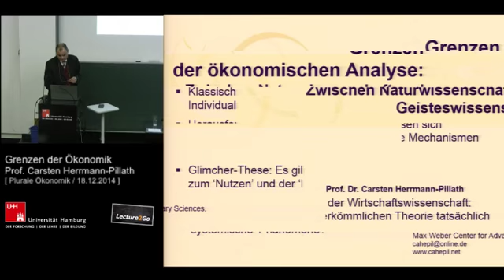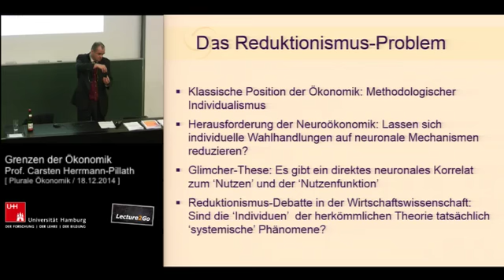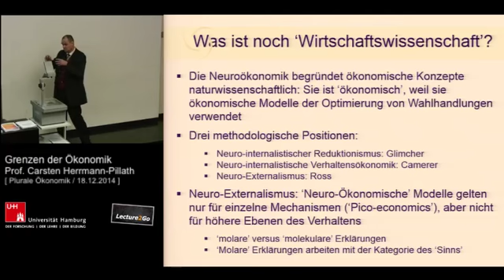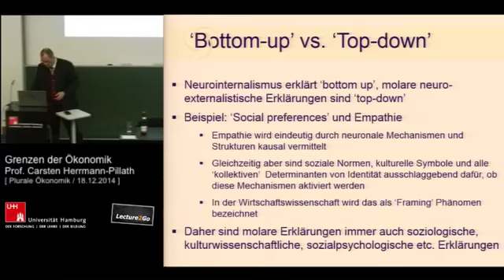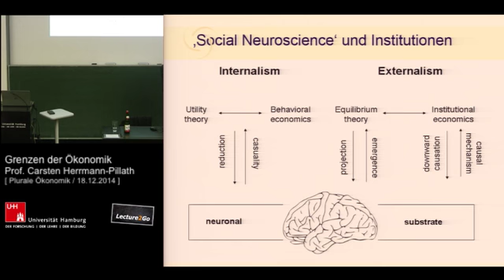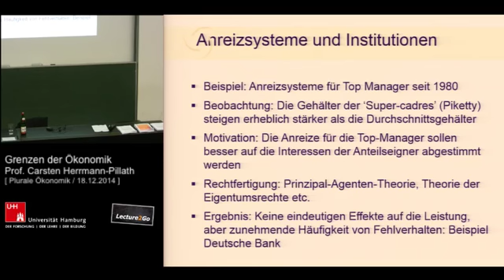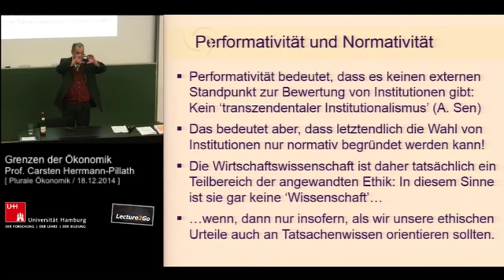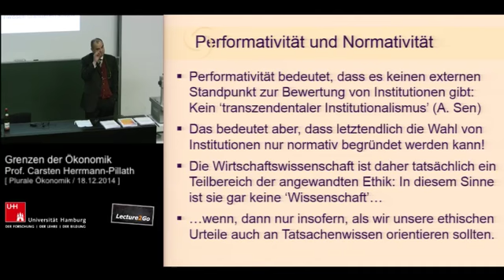Carsten Herrmann-Pillath: Die Grenzen der Ökonomik: Zwischen Natur- und Geisteswissenschaft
Professor Carsten Herrmann-Pillath (Universität Witten-Herdecke und Max-Weber-Kolleg an der Universität Erfurt) über die Grenzen der ökonomischen Analyse. Weitere Informationen zur Ringvorlesung "Plurale Ökonomik" 2014/15 vom Arbeitskreis Plurale Ökonomik Hamburg